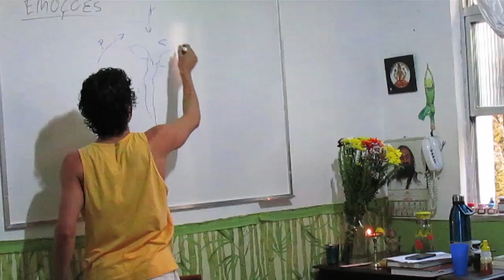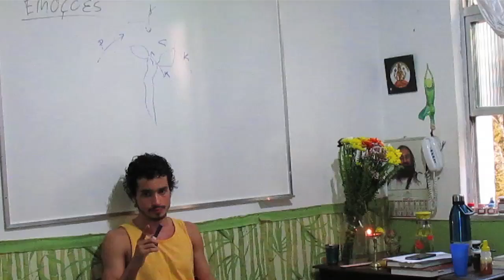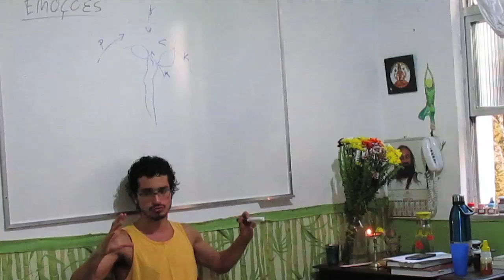Lidando com as emoções 14 - Perguntas e respostas: dor de cabeça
Neste vídeo: As regiões da cabeça segundo vasta , pitta e kapha. características de cada tipo de dor de cabeça e sua localização